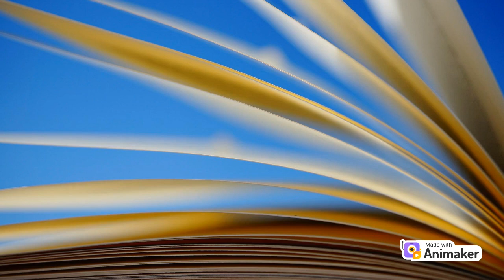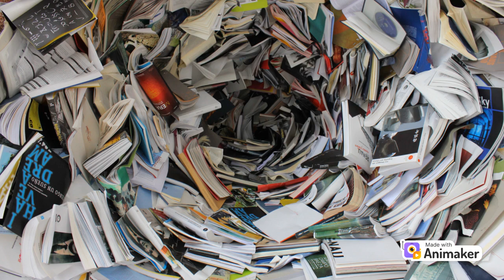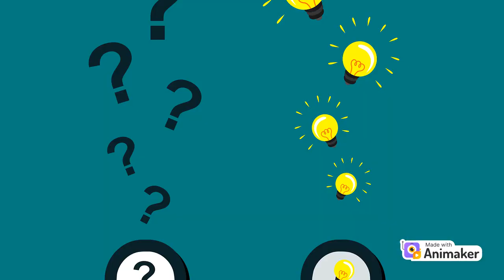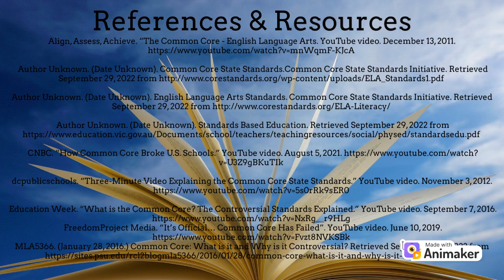Common Core State Standard Process and Controversy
Resources & References

Author Unknown. (Date Unknown). Common Core State Standards.Common Core State Standards Initiative.

Author Unknown. (Date Unknown). English Language Arts Standards. Common Core State Standards Initiative.

Author Unknown. (Date Unknown). Standards Based Education.

Education Week. “What is the Common Core? The Controversial Standards Explained.” YouTube video. September 7, 2016.

MLA5366. (January 28, 2016). Common Core: What is it and Why is it Controversial?